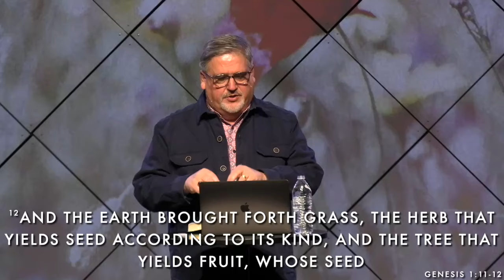Made For More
Welcome:
-- If you’d like to get connected or want to know more about Riverpark,

Worship:
– Won’t Stop Now - Elevation Worship Arrangement
–  Make a Way - Elevation Worship Arrangement
–  Champion - Bethel Music Arrangement

Speaker:
--  Dr. Phil Brasfield

Announcements:
-- Connect Groups

Riverpark Campuses:
-- Park Campus Times
   - 9:00a
   - 10:15a
   - 11:30a
  - Location
   - 3232 E. 70th Shreveport Louisiana 71105
   - Old Hamels Park